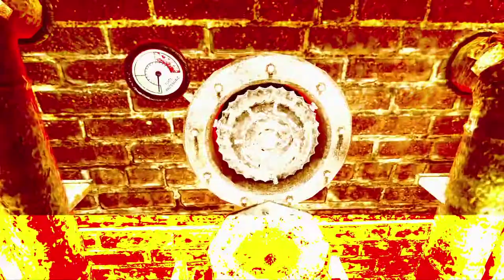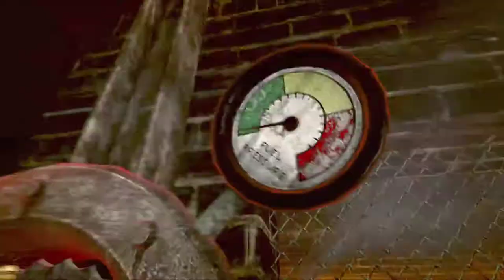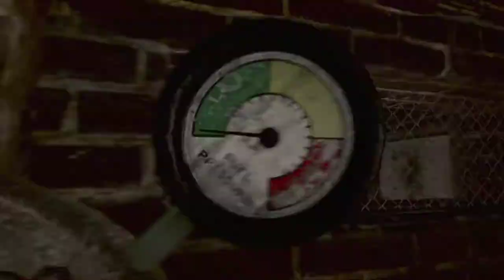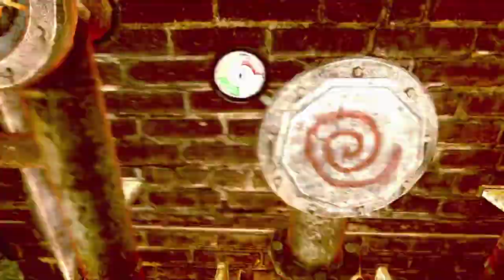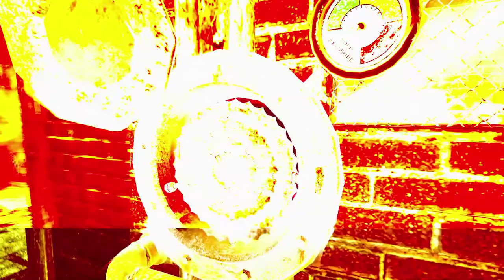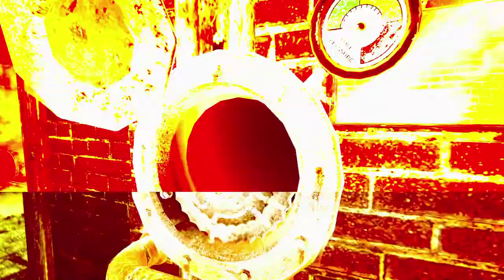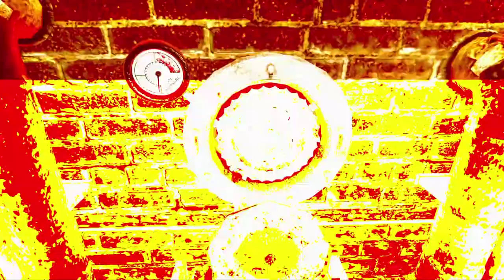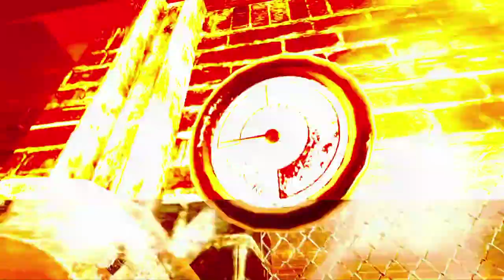Saw The Video Game Gameplay Walkthrough Part 7:Saving Obi Crematorium Puzzle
Saw Gameplay Walkthrough Released for PC,PS3,XBOX 360 played on PC in 1080p HD

00:00 Hard Bomb Room Puzzle Fail (Swearing Rage Alert)
18:26 Hard Bomb Room Puzzle
24:59 Saving Obi Crematorium Puzzle Fail (Swearing Rage Alert)
01:12:40 Saving Obi Crematorium Puzzle